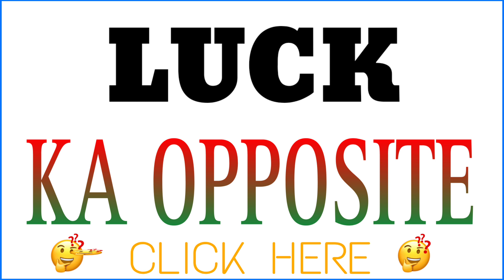Luck ka opposite word | what is the opposite of Luck in english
Hello everyone I am asif iqbal and you are watching meaning of names aaj ke is video mein hum janenge ki Luck ka opposite word kya hoga hai.

1 :- Luck opposite
2 :- Luck opposite word
3 :- Luck ka opposite
4 :- Luck ka opposite kya hai
5 :- Luck ka opposite kya means hai
6 :- Luck ka opposite kya hoga
7 :- Luck ka opposite in english
8 :- Luck opposite in english
9 :- Luck Opposite word in english
10 :- Luck ka opposite word
11 :- Luck ka opposite word kya hai
12 :- Luck ka opposite word kya hoga hai
13 :- Luck ka opposite word kya hoga
14 :- Luck ka ulta
15 :- Luck ka ulta kya hoga hai
16 :- Opposite of Luck
17 :- Opposite word of Luck
18 :- what is the opposite of Luck in english